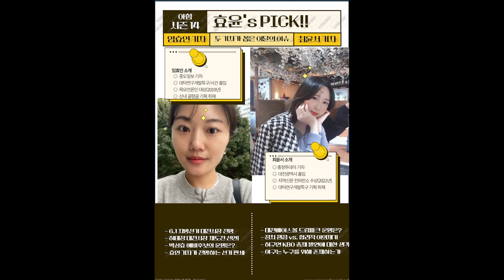0413 아힘 시즌14 [효윤’s PICK!!] 6·1지방선거 대전시장 / 대전베이스볼 드림파크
임효인 기자와 최윤서 기자가 매월 하나씩 우리 지역의 주요 현안을 정해 이야기합니다.

이번 시간엔 다가오는 지방선거에서의 대전시장 전망과 대전 베이스볼 드림파크를 둘러싼 논쟁에 대한 유불리 등에 이야기합니다.

출연: 임효인(중도일보 기자), 최윤서(충청투데이 기자)
진행: 정진호(아힘pd)